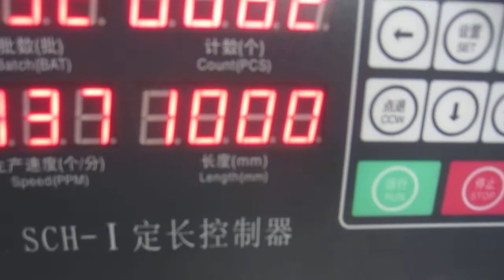Cross cutting machine--无纺布横切机